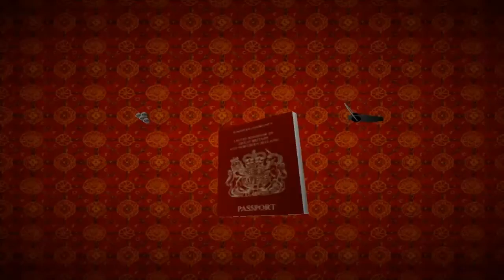Tomb Raider II: Parte 6 - ¿Equipo de Perforación Mar Adentro? (3 Reliquias ;D)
Raramente decidí buscar todas las reliquias a ver que me daba, no esperen que lo vuelva a hacer xD.

Let's Play Comentado en Español de "Tomb Raider II"
La joven arqueóloga y aventurera Lara Croft busca la Daga de Xian, un antiguo artefacto con el poder de transformar en dragón a aquel que cuente con el coraje suficiente para clavársela en el corazón. Su camino no será fácil, ya que una organización criminal conocida como la Fiamma Nera hará lo imposible para matarla y llegar a la reliquia antes que ella.

💘 Acá pueden volverse Miembros del canal (Como sub de Twitch, sería) ¡Para quien le interese apoyar las manqueadas!  (Como recompensa, además del obvio agradecimiento y a partir de determinado nivel, el acceso a los videos resubidos APENAS ESTÉN PROCESADOS, a veces con varios días de antelación, probablemente sin descripción ni miniatura para no tener que esperar):

💘 ACLARACIONES IMPORTANTES:
1 ➡️ Todo comentario insultandome de mala forma a mi,  a alguna de las personas que comenten, o insultando e incitando odio (Ya sea por política o religión) en general, será eliminado, ya sea por mi o más probablemente por moderadores que he colocado en el canal, si se repite el caso en repetidas veces, el usuario es bloqueado, quiero mantener el canal limpio de gente tóxica ;).
2 ➡️ Siempre se aceptan recomendaciones!, es más, muchos juegos los termino grabando porque justamente me los recomiendan n_n! Pero hay una gran diferencia entre recomendar y ordenar.

💘 Mi PC:
- Mother: Asus Maximus VII Ranger
- Memorias: GSkill 8 GBx2 (16 GB) DDR3 2400Mhz
- Placa de Vídeo: Asus GTX Strix 980 O.C.
- Fuente: Fuente cutre que no recuerdo la marca de menos de 900W